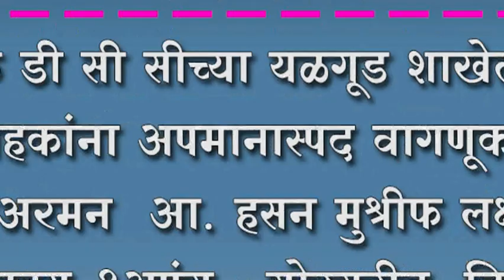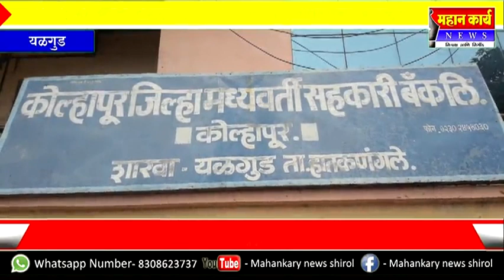के डी सी सीच्या यळगूड शाखेत ग्राहकांना अपमानास्पद वागणूक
के डी सी सीच्या यळगूड शाखेत ग्राहकांना अपमानास्पद वागणूक ; चेअरमन  आ. हसन मुश्रीफ लक्ष देणार काय ?